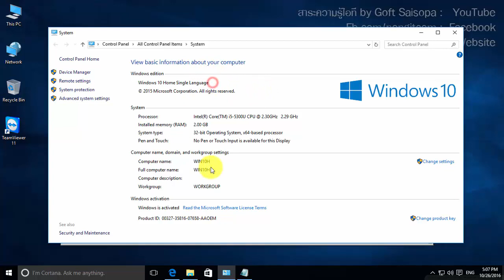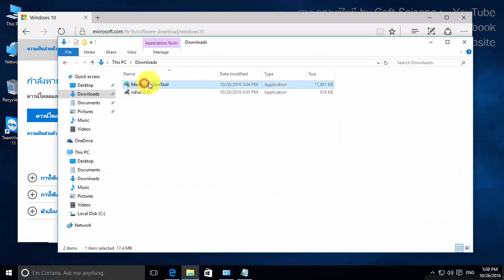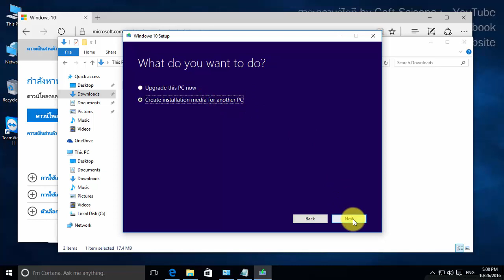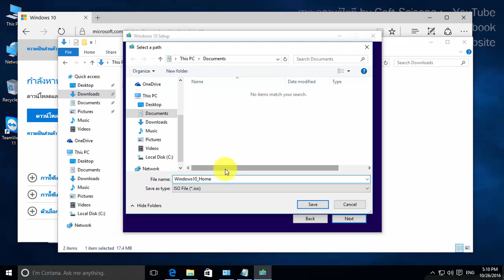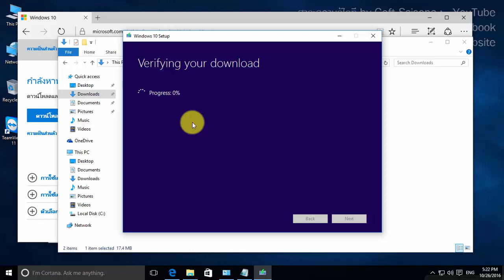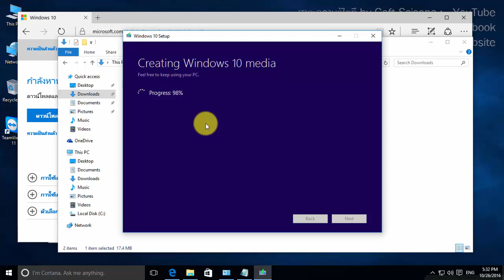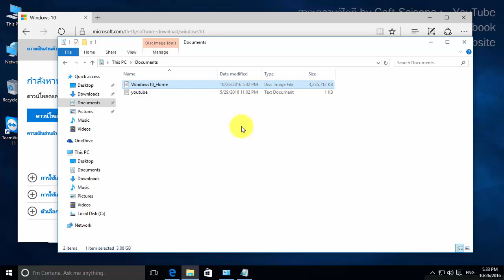สอนดาวน์โหลด Windows 10 Home ภาษาไทย จาก Microsoft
ดาวน์โหลด Windows 10 Home ภาษาไทย จาก Microsoft สำหรับคนที่ใช้งาน Windows 10 Home Single Language ภาษาอังกฤษ แล้วเปลี่ยนเป็นภาษาไทยไม่ได้ เพราะเวอร์ชั่นนี้จะเพิ่มได้แค่ภาษาเดียว ดังนั้นต้องลง windows 10 home แบบภาษาไทย

ลิ้งค์ดาวน์โหลด Windows 10 Home